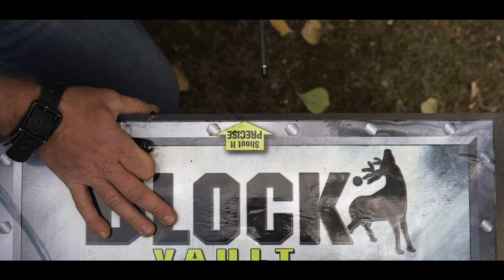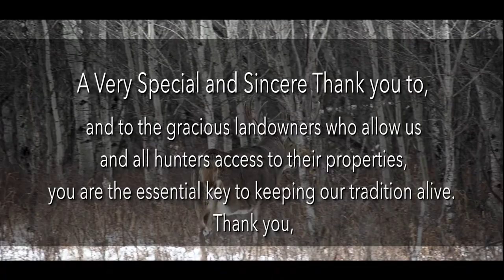S11E06 "Tri Beam" Monster 200+ inch whitetail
Ryan heads out after a free range GIANT hoping to land back to back 200" deer in 2 seasons.